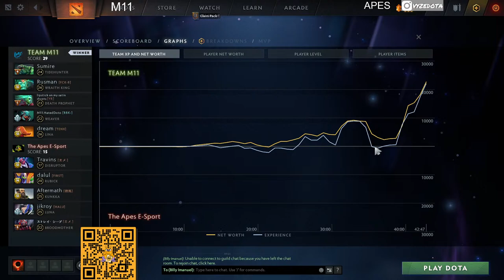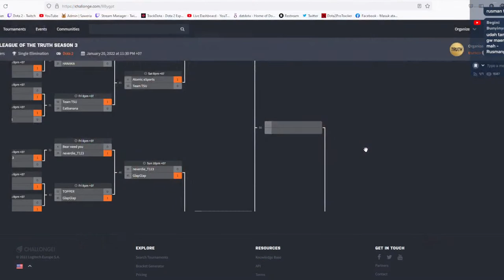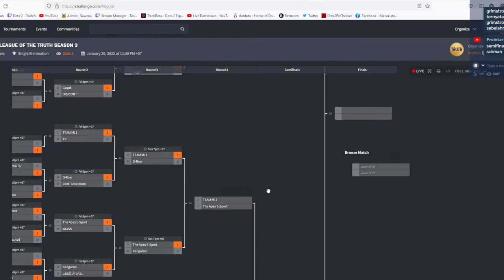M11 FEAT RUSMAN VS THE APES ESPORTS | LEAGUE OF TRUTH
PC SPECS:
CPU: Intel Core i7 8700K
GPU: XFX Fatboy RX 590 8GB
RAM: 16 GB Corsair Vengeance LPX 21000
Motherboard: Gigabyte Z390 Aorus Master
Keyboard: Logitech G710+
Mouse: Logitech G502
Headset: Cooler Master MH-751